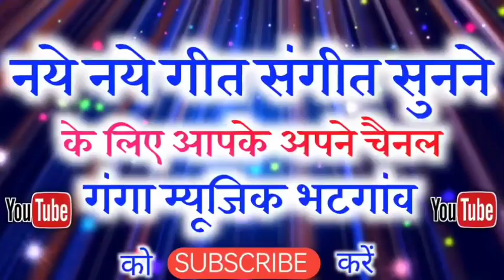Bhauji Ke Bahin Hawe Rangin // भौजी के बहिन हवे रंगीन // Rohit Yadaw & Mithi Ji // Cg Song 2021...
Ganga  Music Bhatgaon,,

नमस्कार दोस्तों।।

Song -         Bhauji Ke Bahin Hawe Rangin...

Lyrics - Rohit Yadaw.

Singer -       Rohit Yadaw  & Mithi Ji

Director - Jay prakash laskar

Music Director - Laxmi Sargujiha..

Producer - Ram pyari Saini.

Recording - Ganga Saini.

Graphics -  Pintu Laskar,,
,,Deva Saini,,,,,

Music Label - Ganga Music Bhatgaon ..
Language.   - Chhattisgarhi ,,
Rege. -.           Genral

रिकार्डिन्ग के लिए सम्पर्क करे

Address-
Dist - Surajpur (c.g)
Post - Bhatgaon.

Near to - mission school bhatgaon.।
        St. Chr. Hr. Sec.shool.Bhatgaon.
Baraoudhi.।

Follow us-